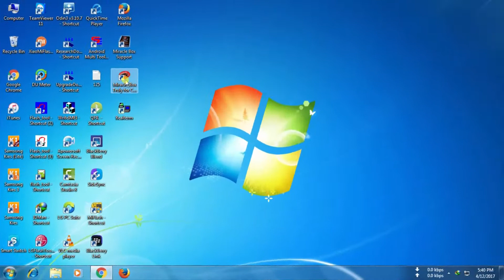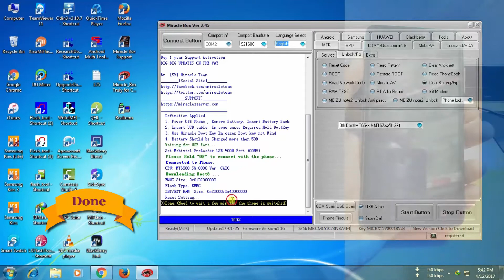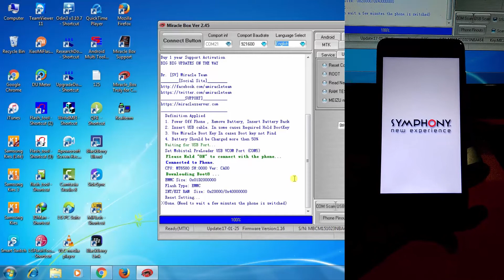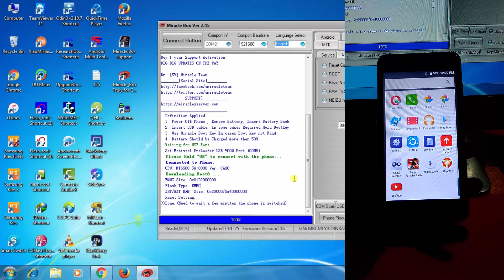SYMPHONY V75 FRP LOCK REMOVE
FRP BYPASS GOOGLE ACCOUNT REMOVE
SYMPHONY V75 FRP LOCK REMOVE BY MIRACLE BOX.

AMI MIRACLE BOX DIA FRP LOCK TA KHULSI.R JARA BOX CHARA SHUDHU SOFTWARE DIA FRP LOCK KHULTE CHAN TAHOLE TARA NICHER VIDEO TI DEKHUN.